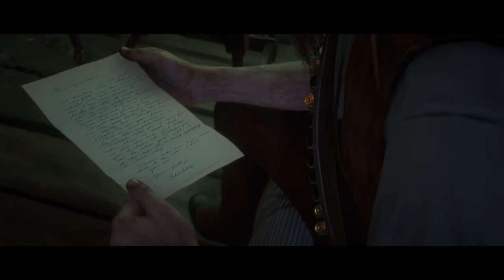RDR2 PS4 - Arthur meets Charolette "All encounters"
Red Dead Redemption 2 PS4. Here's all the encounters of Arthur meeting up with Charolette. Now, because of time contraints, I cut out the conversation where Arthur & Charolette walk down to go hunt. And the bounty hunters ruined that other moment where Arthur teaches Charolette how to shoot. Just so you all know. I still hope you all enjoy =)